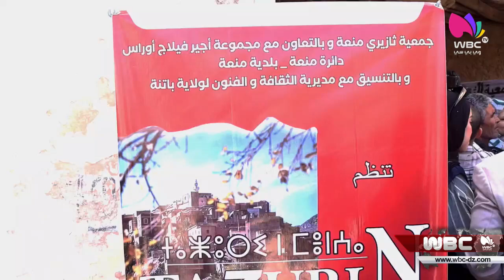باتنة: جمعية ثازيري منعة بالتعاون مع مجموعة اجير فيلاج اوراس تنظم الطبعة الثانية "منعة الفن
باتنة
جمعية ثازيري منعة بالتعاون مع مجموعة اجير فيلاج اوراس تنظم الطبعة الثانية "منعة الفن